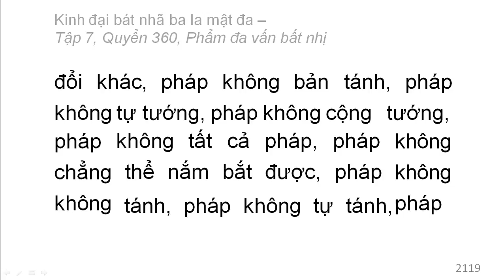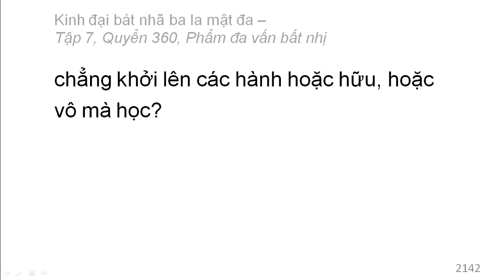600 quyển Kinh Đại Bát Nhã Ba La Mật Đa: Quyển .../600 (tiếp) (đọc lần 2)